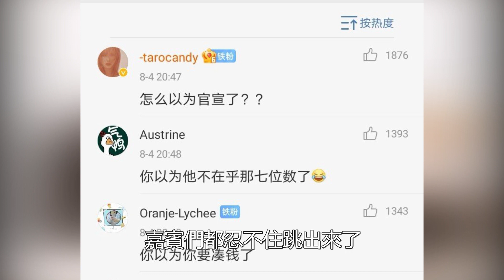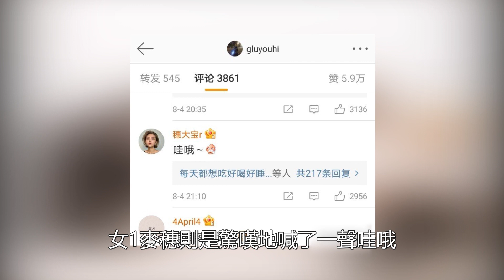心動的信號4：陳思銘甜蜜曬圖，嘉賓集體嗑糖，陳思銘方彬涵CP要官宣 结束？99愛娛樂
心動的信號4：陳思銘甜蜜曬圖，嘉賓集體嗑糖，陳思銘方彬涵CP要官宣结束？99愛娛樂#心動的信號4#陳思銘#方彬涵